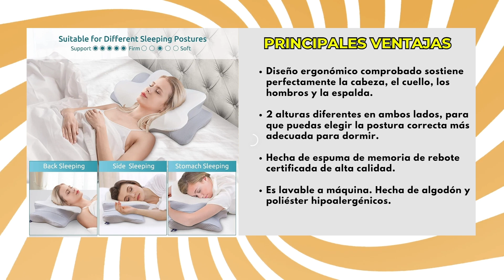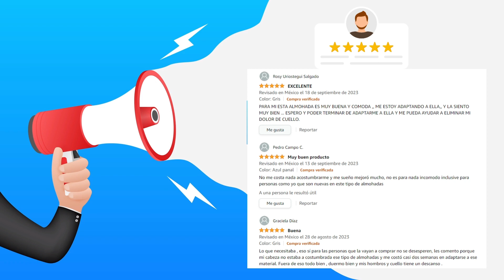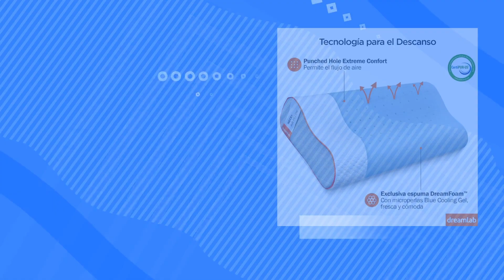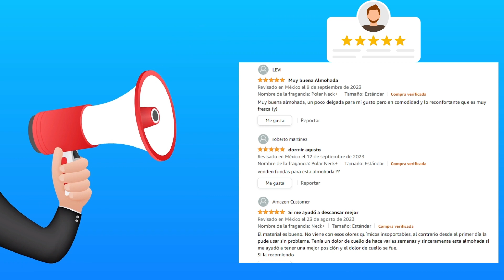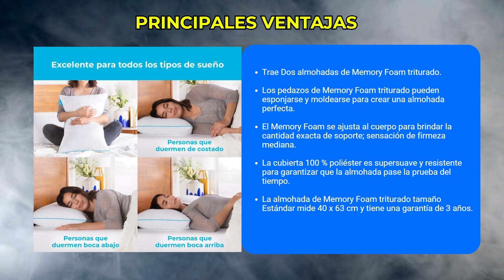Mejores ALMOHADAS Para DORMIR en AMAZON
Las mejores almohadas para dormir que puedes comprar en amazon a buen precio, te dejo los enlaces abajo para que elijas la que mas te gusto:

🔥👇DONAMA Almohada Cervical de Espuma

🔥👇Dreamlab Neck+ Pillow

🔥👇2 Almohadas de Memory Foam Triturado

🔥👇MAS ALMOHADAS EN OFERTA: